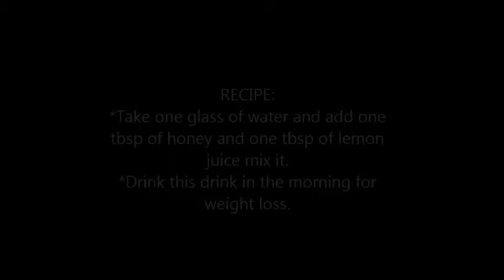honey weight loss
HONEY:Honey contain vitamins and
minerals.It help in reducing cholesterol
level and  mobilized stored fat result in
weight reduction.
Lemon:it contain antioxidants,Vit C and
potassium.It help in digestion cleanse
body, increase immune system activity